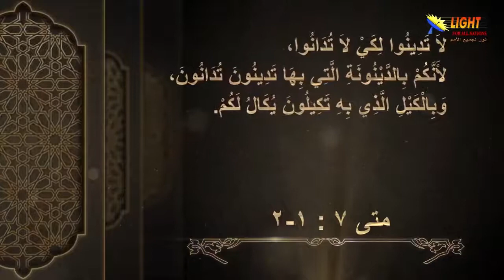36:01 لا تدينوا مقدمة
تشاهدون الآن
مقطع قصير من سلسلة
الحلقة (36)